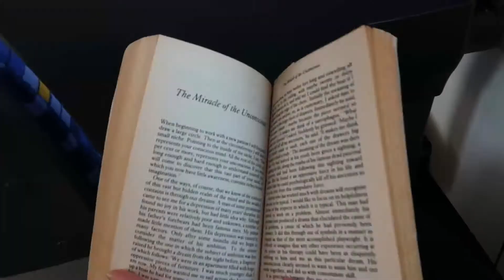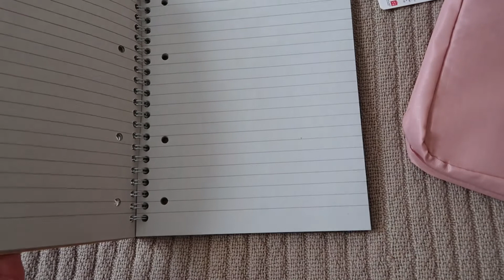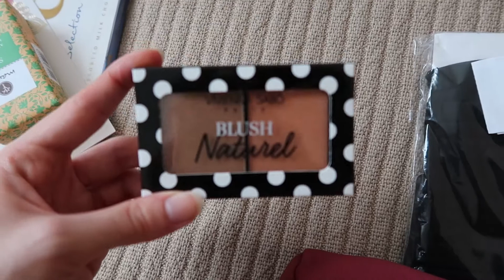Napi vlog | záróvizsga élményem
Sziasztok!
Itt van még egy régebbi videó amit csináltam, de gondoltam a mostani záróvizsgázók számára esetleg segítség lehet.